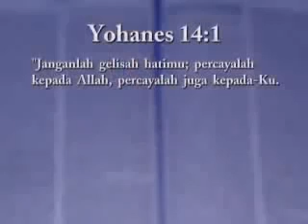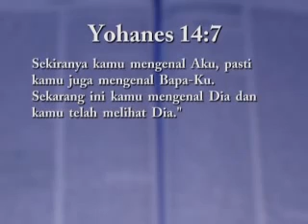Kesaksian Ev Daud Tony dari Mantan Dukun menjadi Pendeta-Part 1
Kesaksian Ev Daud Tony tentang perjalanan  hidupnya dari mantan dukun sakti nombor satu Indonesia menjadi pendeta.